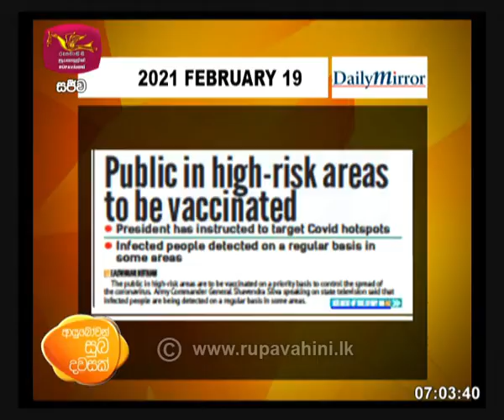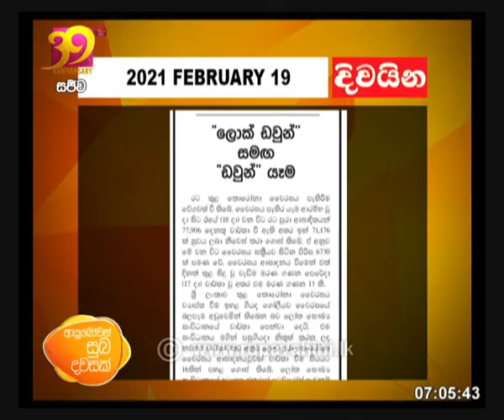Ayubowan Suba Dawasak | Paththara | 2021-02-19 |Rupavahini